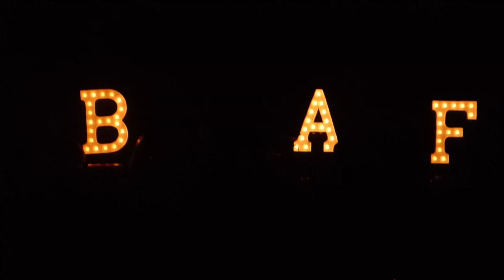The Glorious Sons "Shapeless Art" Live Toronto November 23 2017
The Glorious Sons "Shapeless Art" live at the Phoenix Concert Theatre in Toronto Ontario Canada. November 23rd 2017.